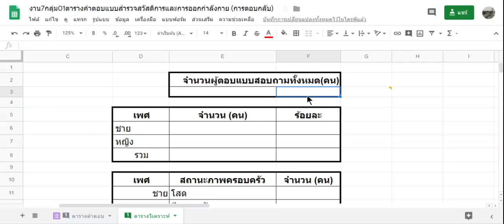COUNT=นับเฉพาะตัวเลข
-หาค่าความถี่
-การนับคำตอบที่เป็นตัวเลข ด้วย COUNT
เช่น นับจำนวนผู้ตอบแบบสอบถามทั้งหมด